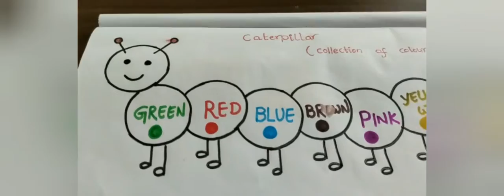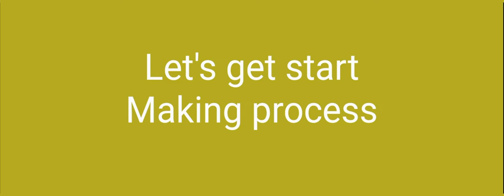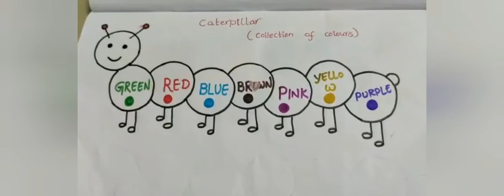Colors recognition - Toddlers Learning activity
easy activity for kids with fun to identify colors and colors matching by Baby Sragvini, Sragvini Corner, Sragvini's Corner, Sragvini Activities

Facebook : @365ICC , Instgram : icc_365